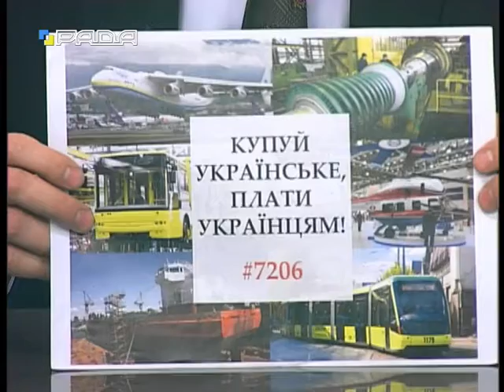політикаUA 18.12.2017 Віктор Галасюк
Віктор Галасюк, голова Комітету з питань промислової політики та підприємництва
Тема: Підсумки року. Робота Комітету з питань промислової політики та підприємництва